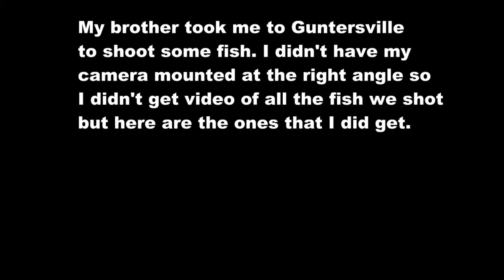Bowfishing Guntersville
My first trip to Guntersville didn't have my camera mounted at the correct angle so I missed alot of footage but this is a video of what I was able to capture.